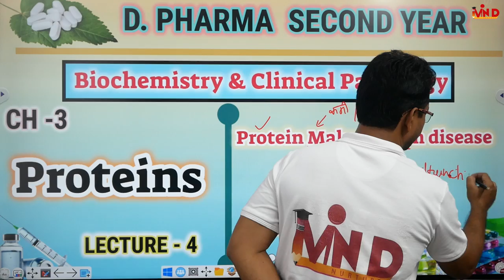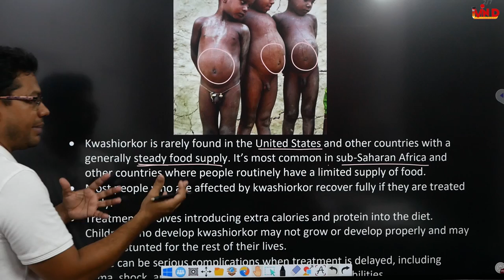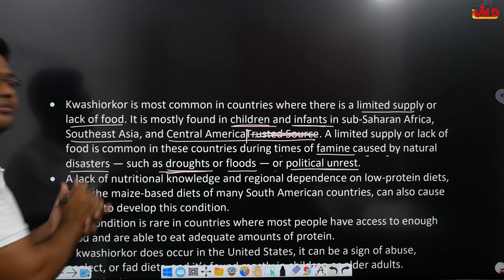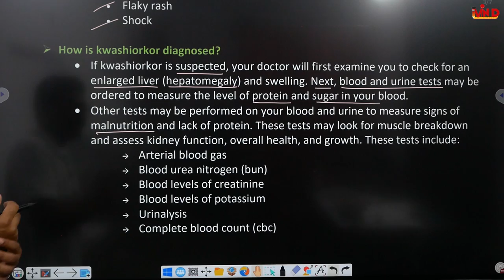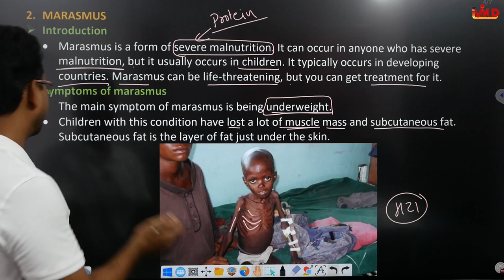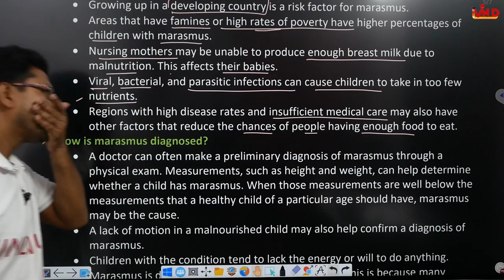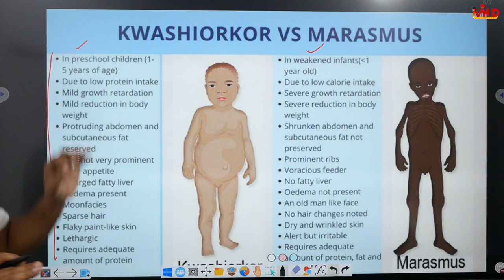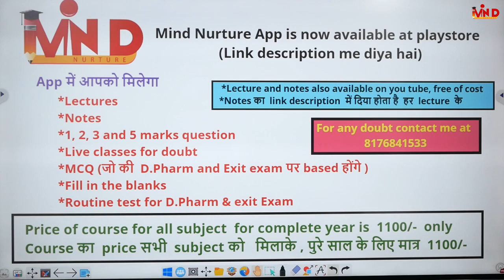Protein Malnutrition Disease | Ch-3 | L-4 | Proteins | Biochemistry | D.Pharm second year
Link for app...
Link for notes...